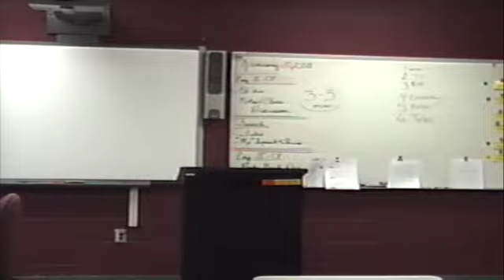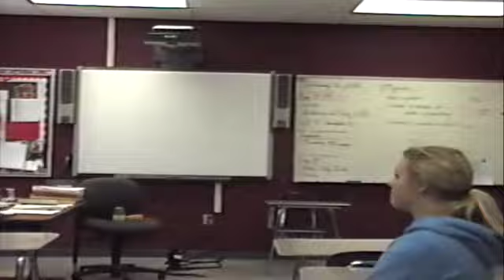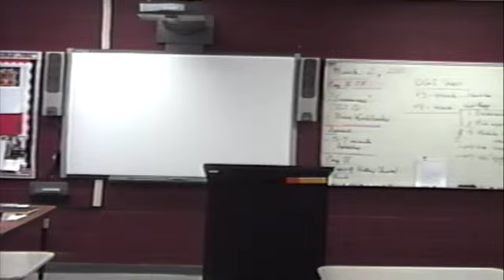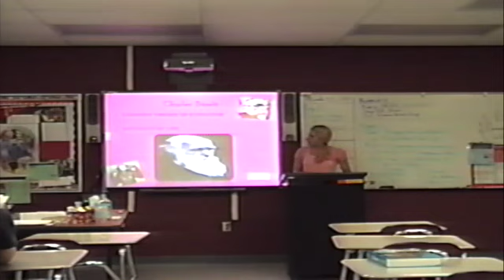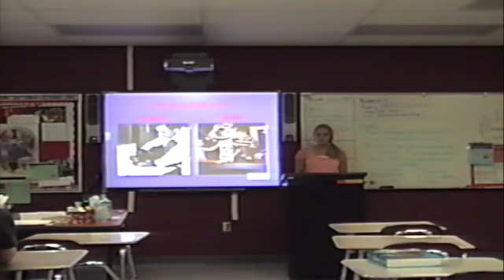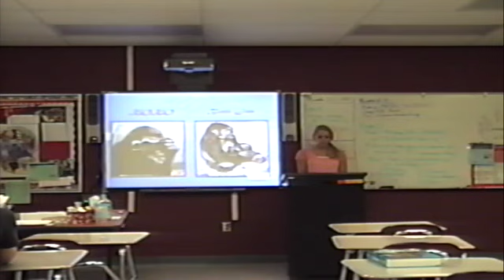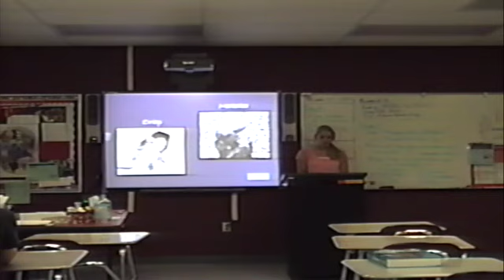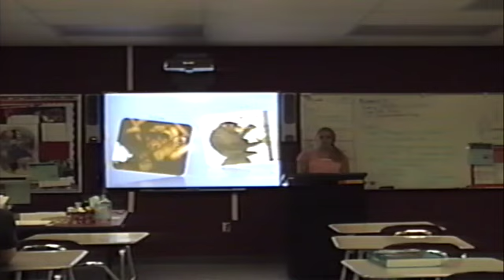Kali high school speech class SD 480p